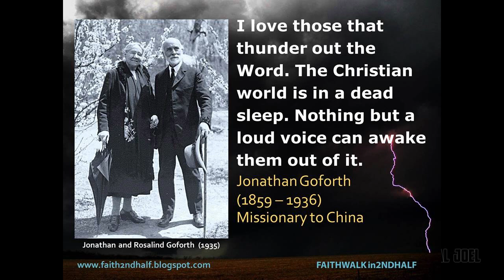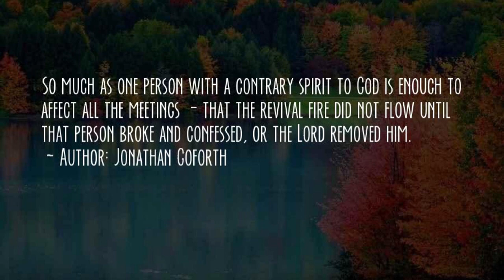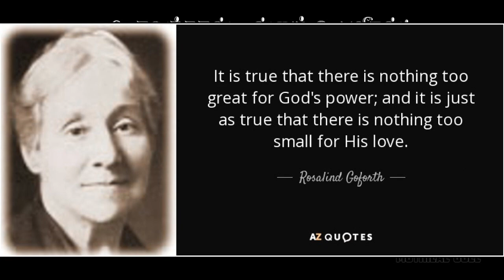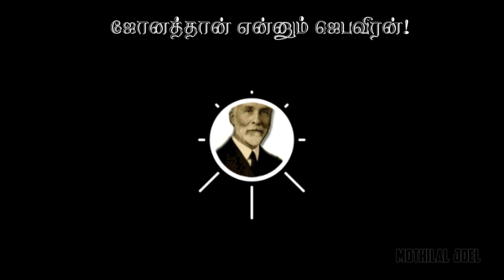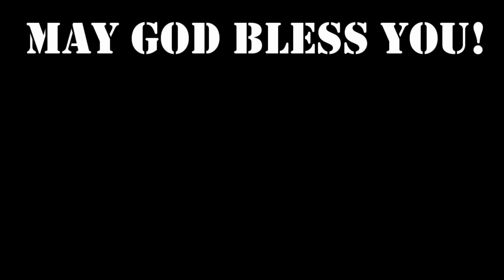🔥🔥சீனாவில் எழுப்புதல் | Jonathan Goforth biography | Tamil